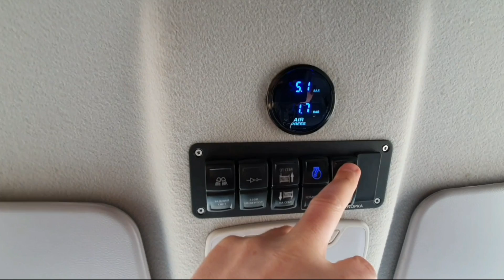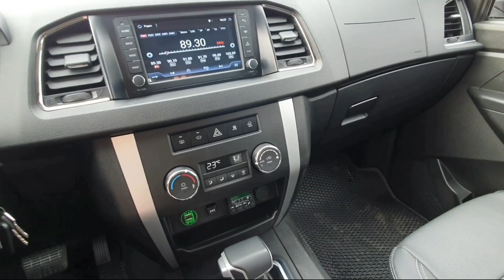УАЗ Патриот Пикап АКПП Турбо для охоты и путешествий [перезалив с Дзен]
Зачастую охотники мечтают о мощной, комфортной и легкой в обслуживании машине формата пикап. Представляем наше решение под ключ, собранное из десятков ноу-хау, которые мы прорабатывали долгие годы.

Основные доработки: турбо мотор Stage 1.0 (крутящий момент 300Нм), два допбака по 53л, задняя пневмоподвеска, две жесткие межколесные блокировки, доп. АКБ, лебедка, жидкостный отопитель 5кВт, пневмосистема с ресивером, лифт подвески и кузова, колеса 33", головной bi-LED свет, фаркоп, задний рабочий свет, изменения внесены в документы

[опубликовано на нашем канале Яндекс.Дзен в апреле 2022г]